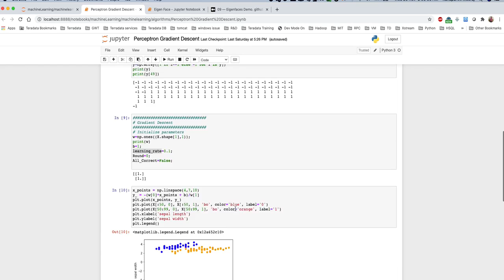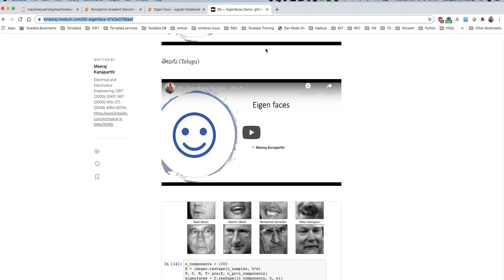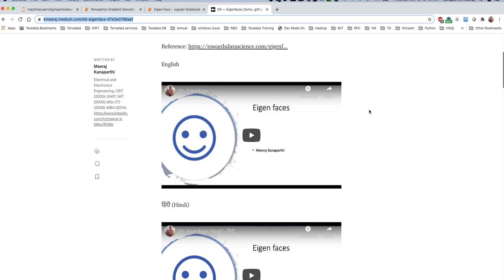10 - Perceptron (Telugu) - తెలుగు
10 - Perceptron (Telugu) - తెలుగు

Name: Meeraj Kanaparthi